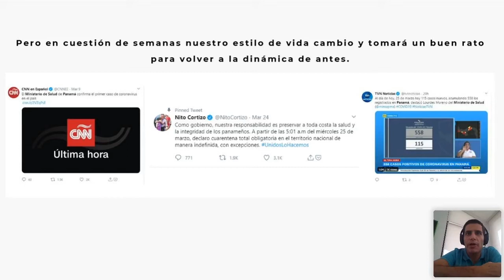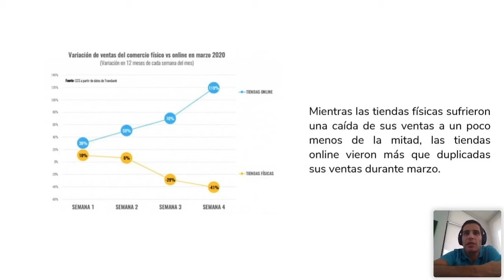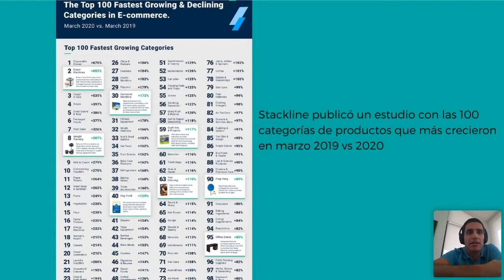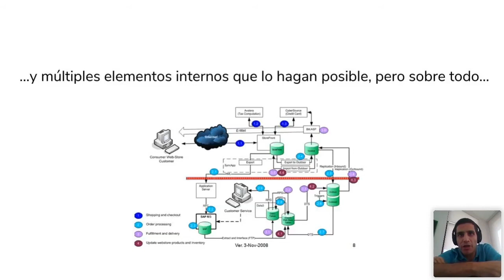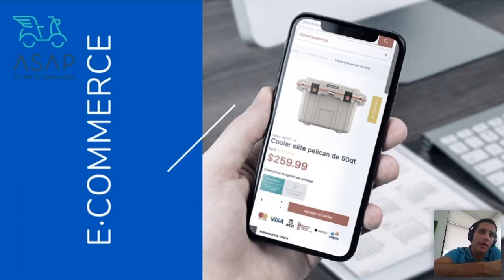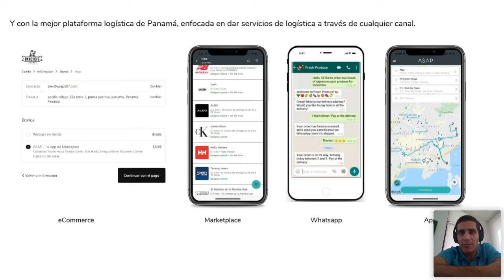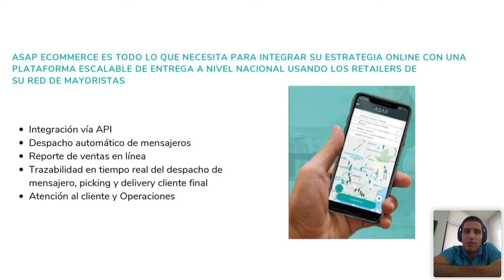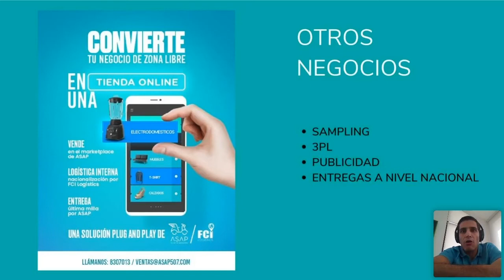"E-commerce" como nuestro entorno normal para emprender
Webinar realizado desde la Fundación Ciudad del Saber en Panamá organizado por el programa Canal de Empresarias junto con la Red de Mentores del Canal de Empresarias.

En esta ocasión nos acompaña Alex Friedheim de Asap507